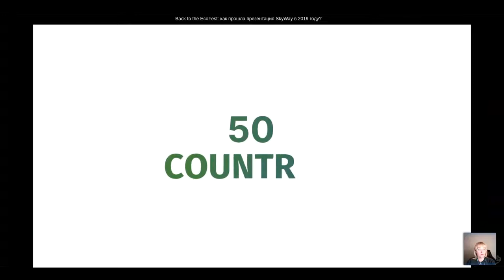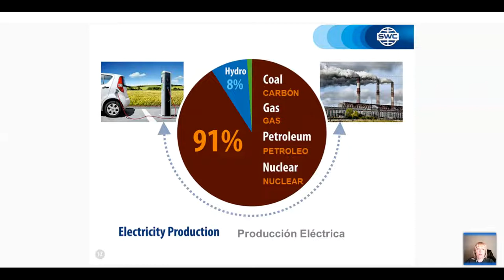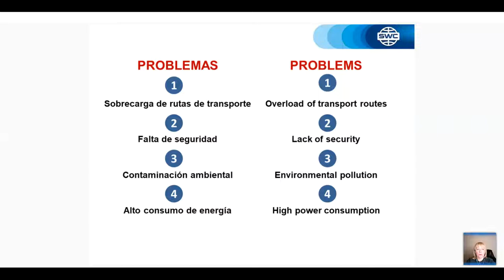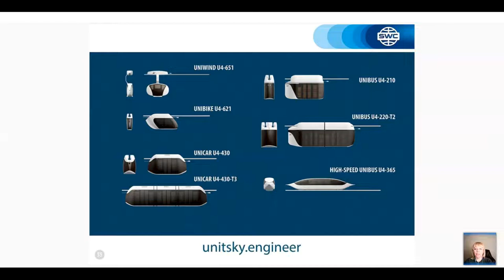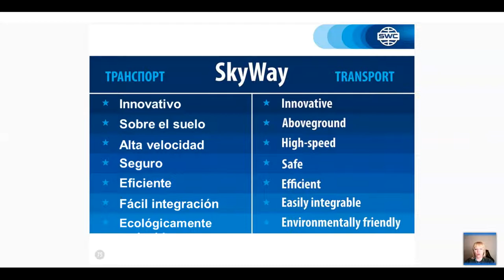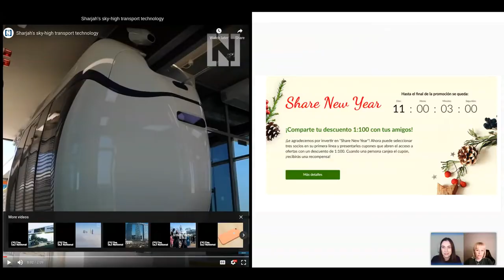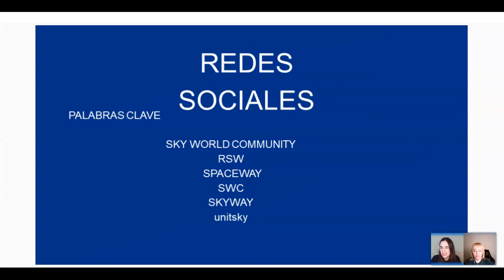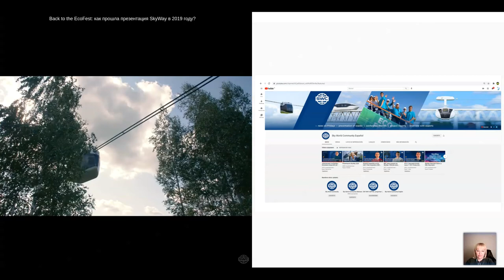Вебинар от 21.01.2021. Presentation of the technology. Испания.